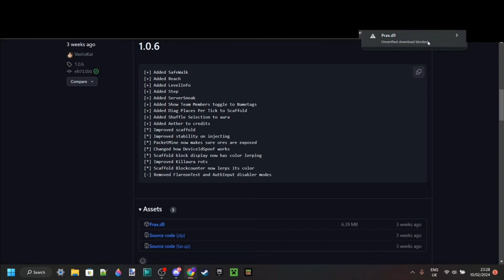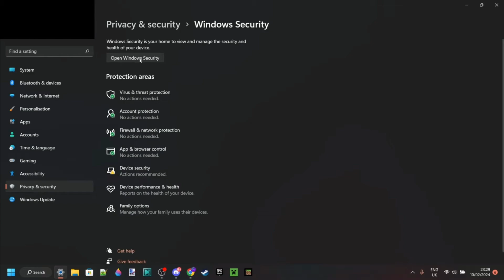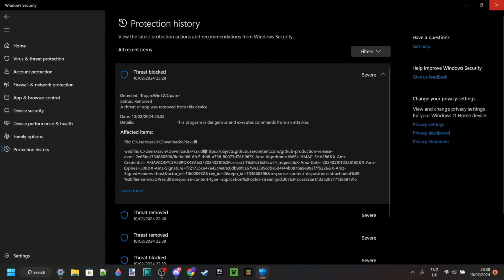How To Stop Downloads Getting Blocked Without Disabling Microsoft Defender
In this video, the Pigeon shows you How To Stop Downloads Getting Blocked Without Disabling Microsoft Defender in 2024
[Pigeon got deleted so repost on here for the fella]

I really hope you guys enjoyed this video, If you did be sure to leave a like as that is deeply appreciated.